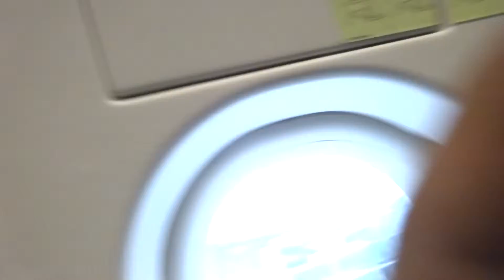Aruna & Hari Sharma in Swiss Sir Flight LX1250 from Zurich to Arlanda Stockholm, Apr 05, 2014